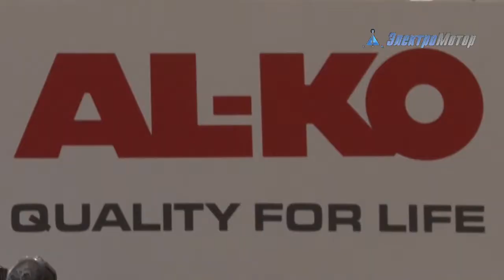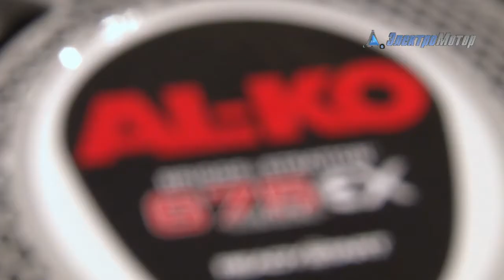Газонокосилка AL-KO Highline 523 VS